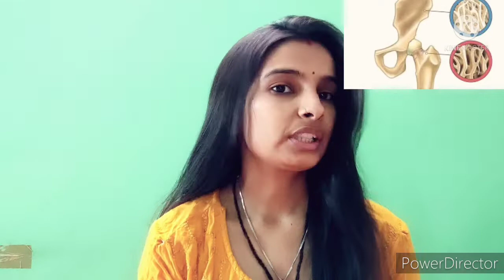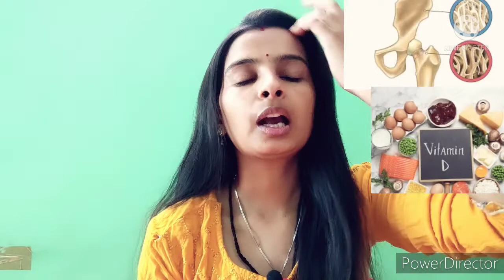बॉडी में कम हुआ ये विटामिन तो झड़ जाते हैं बाल,हड्डियो का बनने लगता हैं चूरमा,तुरंत खाना शुरू कर दे।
is video me aapko ye batya gya h ki konse vitamin ki kami body me hone pr aapki hadyia kamjor ho jati h
baal jhdne lag jate h
so is video ko dekhye or Jaan lijiye ki kya khaye